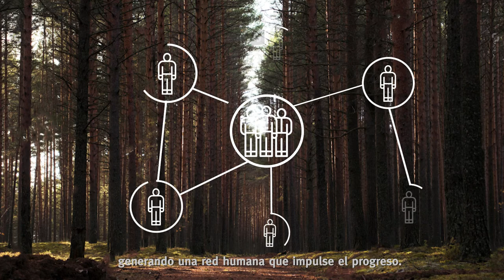La Innovación rural es el futuro del sector agroalimentario y ganadero